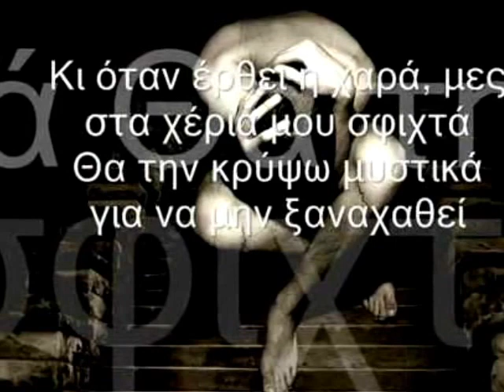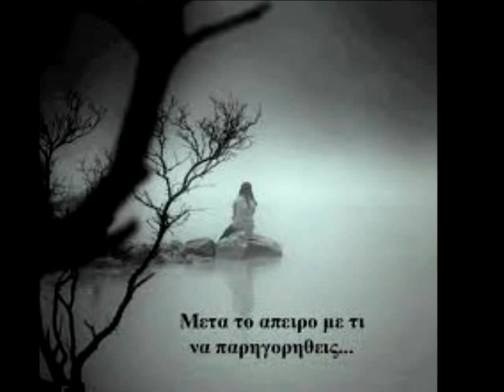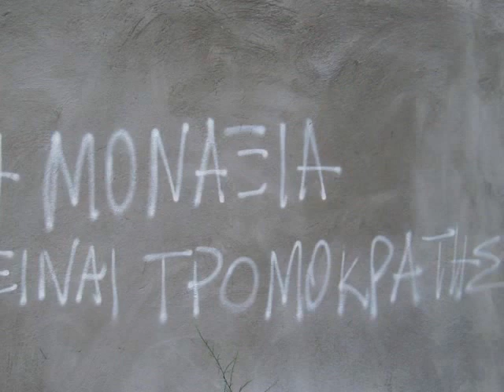Katerina Papadopoulou - Anatoli mou